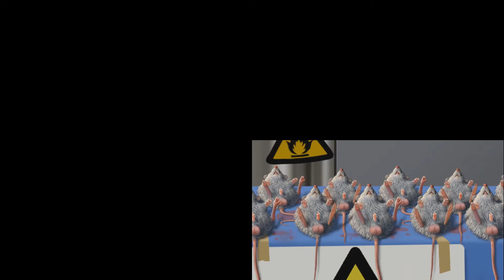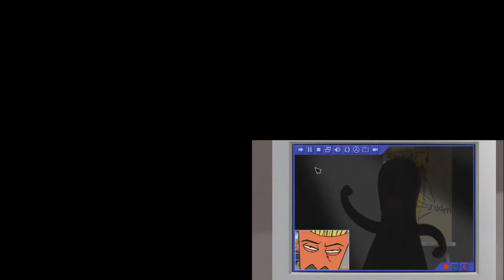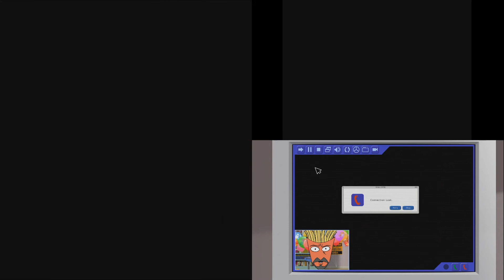Sparta Remix Side by Side 11 Halloween Edition